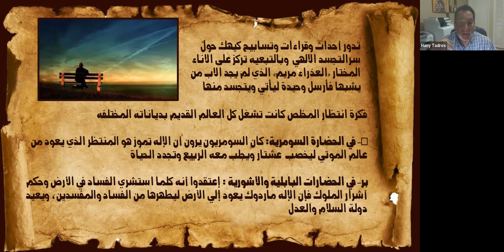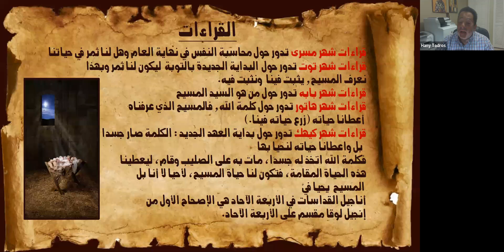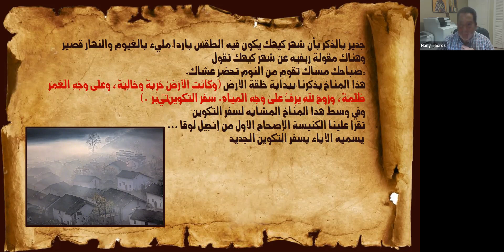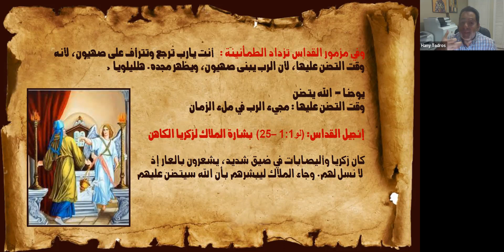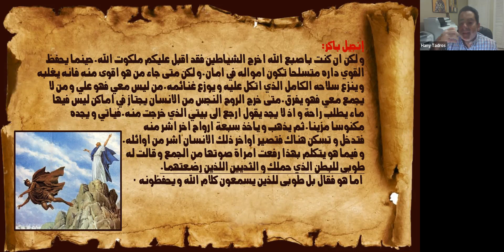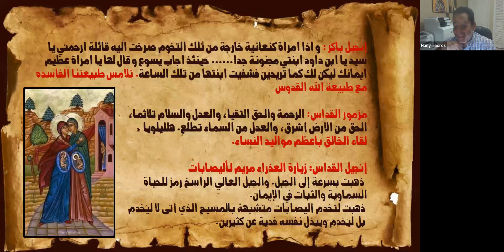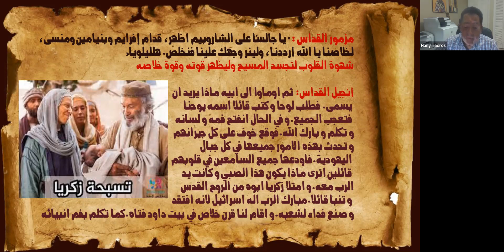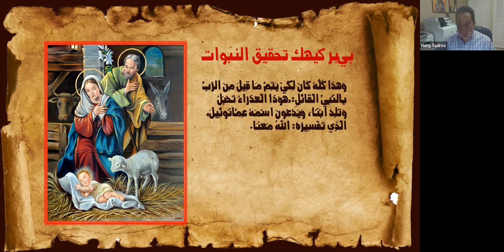St. Paul's Meeting (The Holy Liturgy-10)